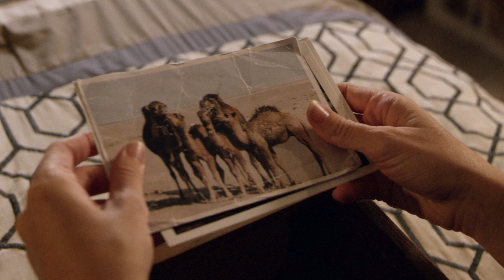Hangin Sevkhuul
Soundtrack from Once Upon a Time in Mongolia
Performed by Tserendorj .D
Produced by StoneTable Films
Coming Soon